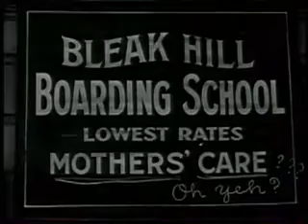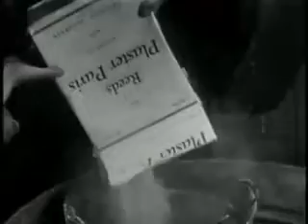Mush and Milk | Little Rascals Movie | Hal Roach studios